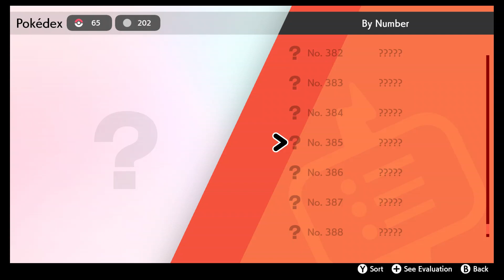pokemon sword e30 kubfu battle up the water tower part 2